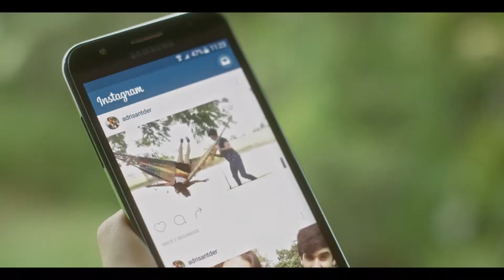TIGO – 4G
TIGO – 4G (2016)